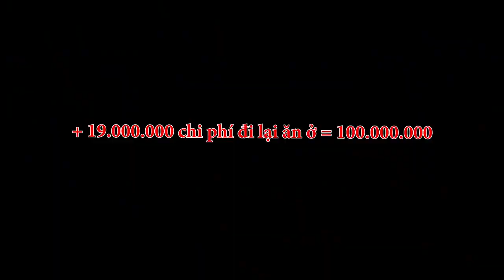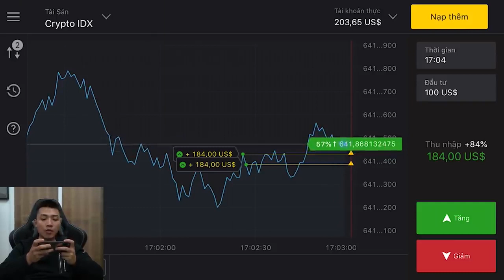NTN Vlogs! NTN Đốt 100 Triệu Độ Xe Ducati 1959 Panigale Upgrading the Ducati 1959 Panigale